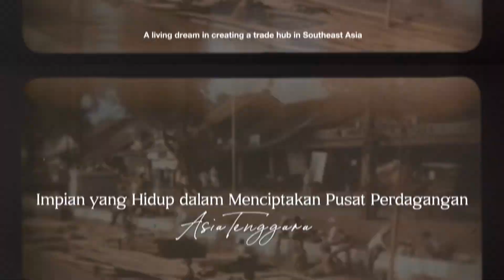Introducing Batavia PIK - A land To Celebrate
Introducing Batavia PIK

The world's first over-water retail compound presents a magnificent floating city with a breathtaking view and  first-class dining experience at Golf Island, Pantai Indah Kapuk.

This environmental-friendly cultural destination celebrates its Grand Opening in conjunction with Jakarta's 496th birthday on June 2023. Welcome to Batavia PIK: A Land to Celebrate.